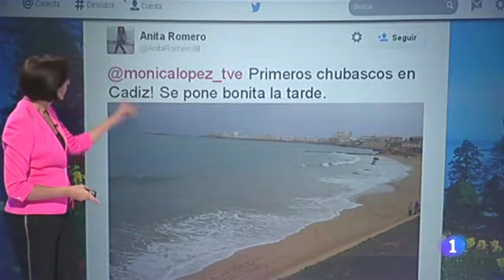mónica lópez (26-11-2014)